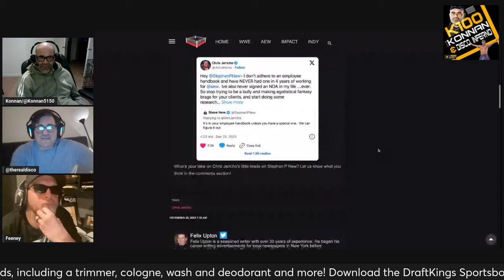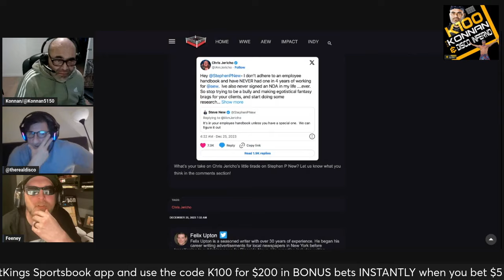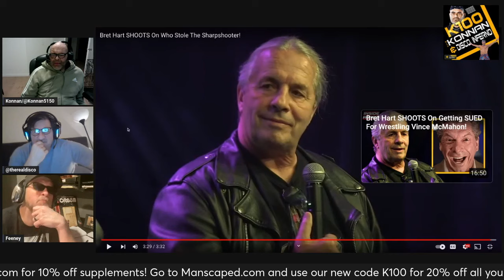K100 Video Mailbag ep. 256: Chris Jericho, Bret Hart, Roman Reigns, Fit Finlay & more